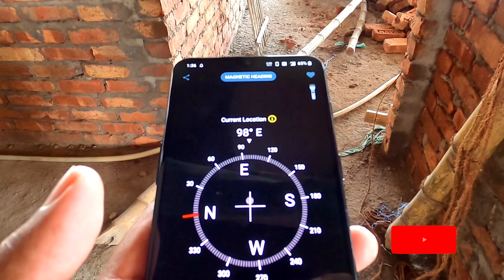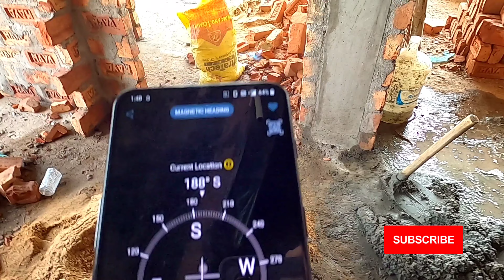2Bhk & 3Bhk Flats For Sale / Eco Park,Ram Mandir & City Center 2 view From Rooms / Parking 3.5 Lakhs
2Bhk & 3Bhk Flats For Sale / Eco Park,Ram Mandir &  City Center 2 view From Rooms / Parking 3.5 Lakhs

For Flat advertisement & Promotion .

"moinakVlogs"